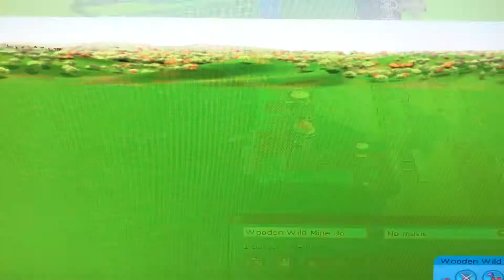RCT3 Wooden Wild Mine 36 POV Park War 1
I love these videos. These videos are awesome.